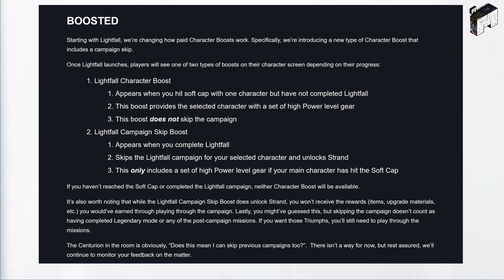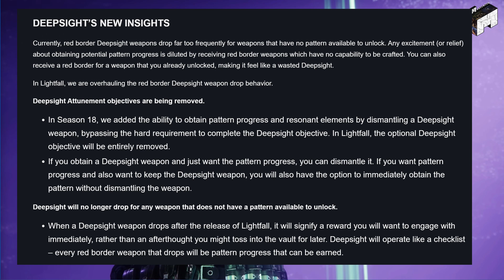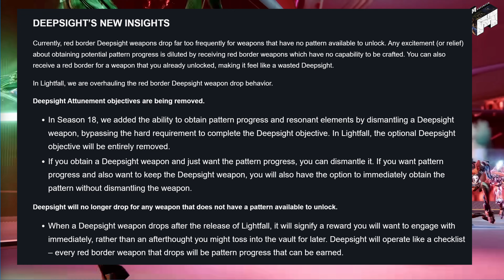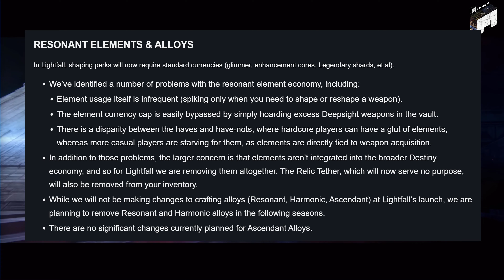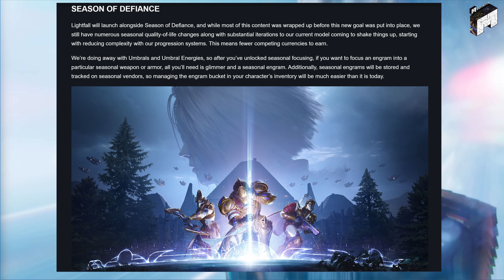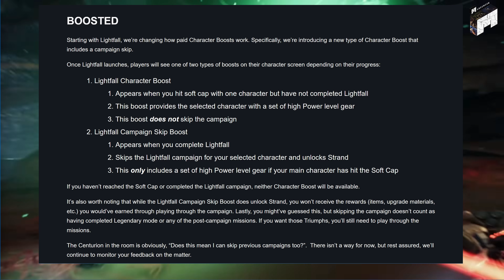Destiny 2 - TWAB TL;DR Prep for Destiny 2 Lightfall SUBCLASS CHANGES, Season of The Deep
Destiny 2 - Too Long Didn't Read,

Hear the latest changes to the Destiny 2 Game in pod cast form, Visual things on screen but you can listen to it in a podcast style.

Focus is key in EVERYTHING!

Start Time Stamps
0:00

LEARN MORE WAYS TO GET GAINS

How to play Destiny 2 in 2020. A tutorial video on playing destiny two for returning and new light players.

-Music Used-